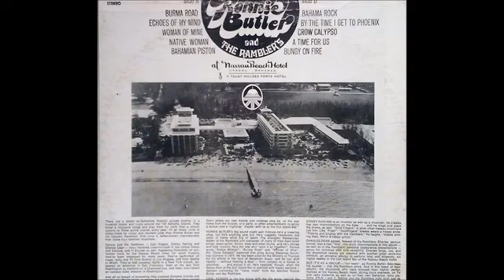Ronnie Butler and The Ramblers - by the time I Get to Phoenix